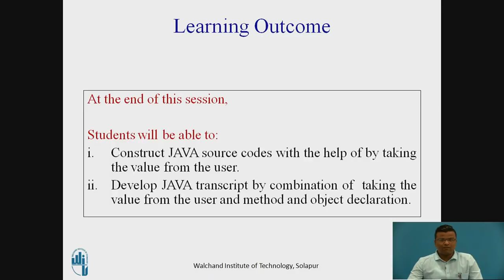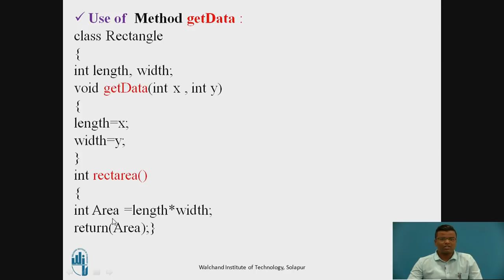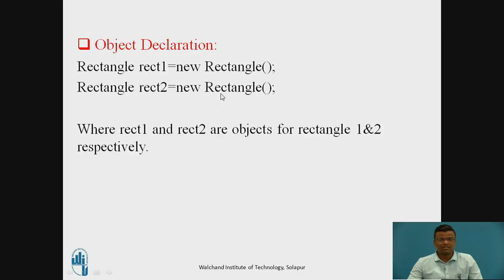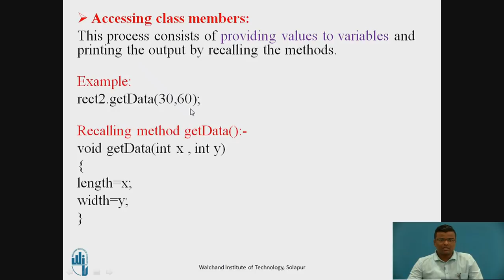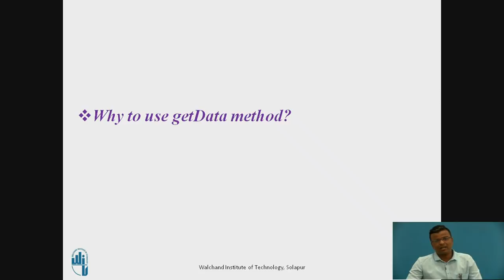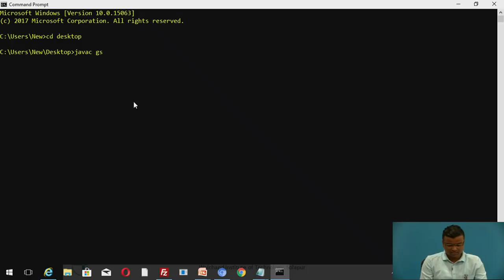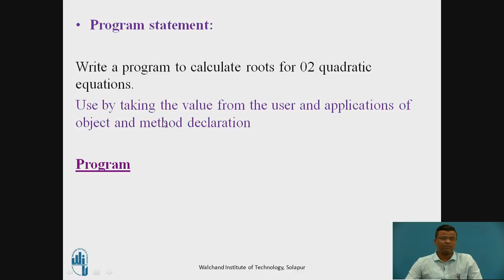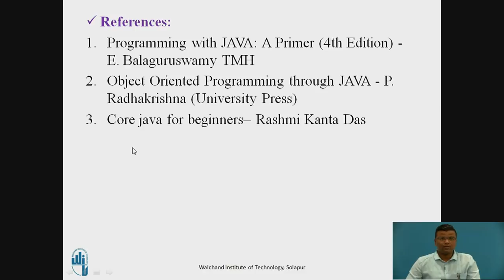Classes objects methods Part III